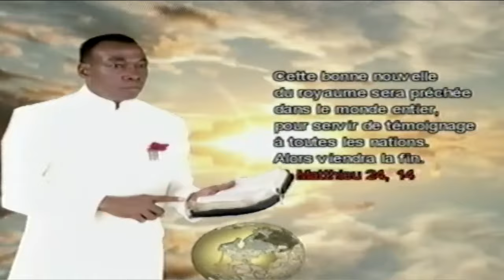Jésus-Christ est le même hier, aujourd'hui, et éternellement.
Nous célébrons l'anniversaire de l'église du Dieu vivant par les œuvres que Dieu à accomplir avec son apôtre Sikatenda Iyadi Jacques.

Votre générosité change positivement des vies dans notre ministère.
2 Corinthiens 9: 6-8
Merci de continuer à aider les autres à voir la nature généreuse du Corps du Christ à travers votre don.
Cliquez sur le lien ci-dessous pour effectuer une donation en ligne via Paypal